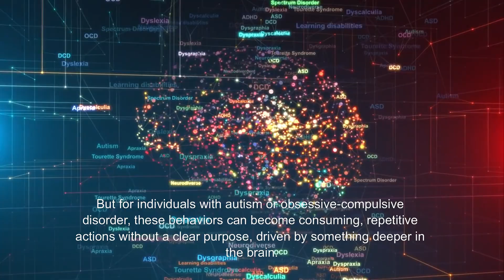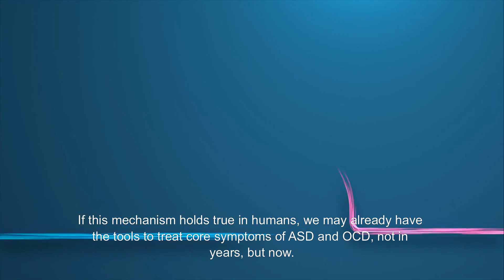Does Brain Inflammation Drive Repetitive Behaviors in OCD and Autism?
A groundbreaking new study identifies chronic brain inflammation as a key driver of repetitive behaviors commonly seen in autism spectrum disorder (ASD) and obsessive-compulsive disorder (OCD). Researchers found that overactivation of NMDA glutamate receptors—triggered by inflamed microglia releasing IL-1β—leads to anxiety and meaningless repetition. FDA-approved drugs, including memantine and anakinra, successfully reversed these effects in mice. This discovery could fast-track the repurposing of existing medications for treating behavioral symptoms in ASD and OCD, offering hope for new, cost-effective therapeutic interventions.